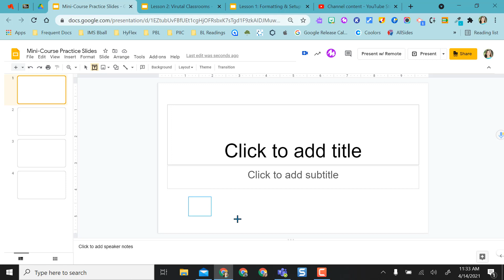Add a Text Box in Google Slides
Learn how to quickly add a text box in Google Slides.